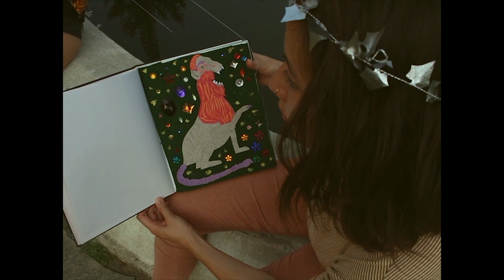Flying Fish Cove - Manticore (Official Video)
Filmed and edited by Dena Zilber and Jake Jones
Production assistance by Sean Canfield

Featuring: Chloe Huber, Rose Dasher, Jake Jones, Jacob Jaffe, Jade Tcimpidis, Sean Canfield, and Dena Zilber